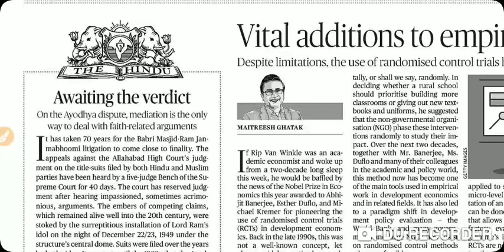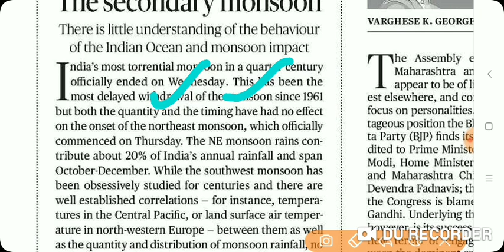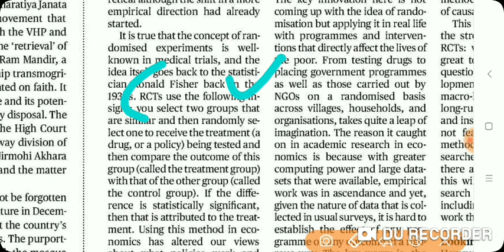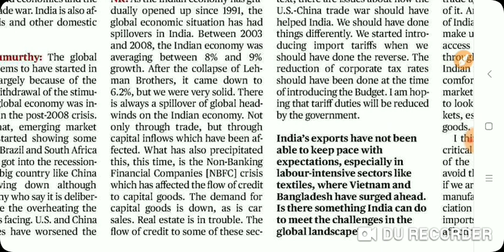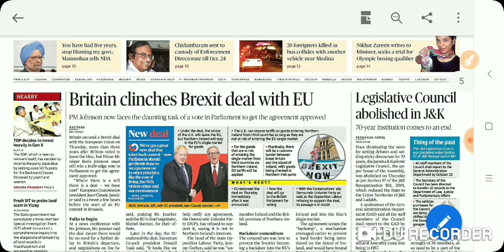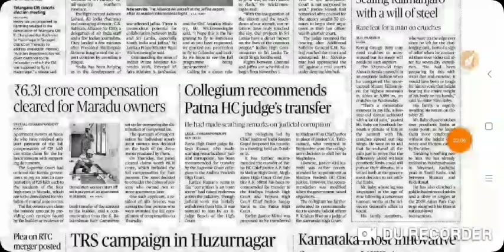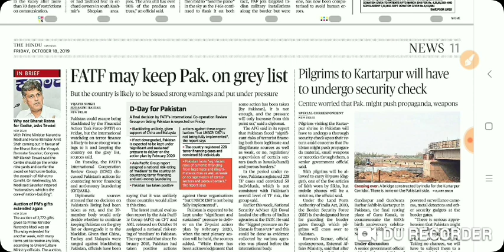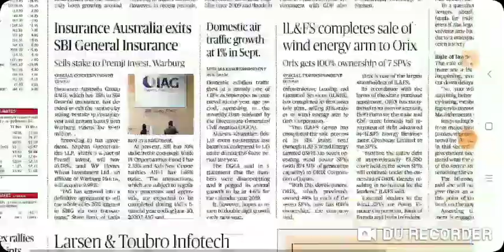October 18th THE HINDU NEWS, EDITORIALS ANALYSIS IN TAMIL FOR UPSC, TNPSC